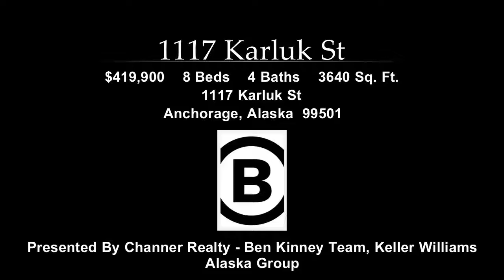1117 Karluk St, Anchorage, AK, 99501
1117 Karluk St

Contact Channer Realty - Ben Kinney Team for more information.